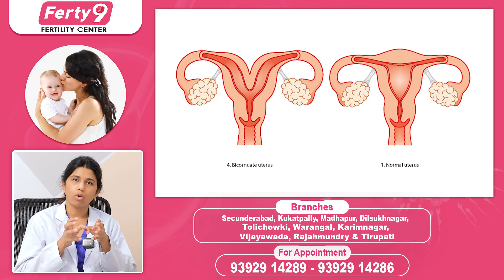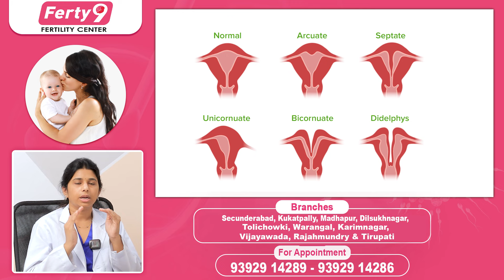గర్భసంచిలో ఈ సమస్యలుంటే || Uterine Abnormalities that Causes Infertility || Dr Kavya || Ferty9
Uterine Abnormalities that Causes Infertility || Dr Kavya || Ferty9 || Best Fertility Center

1) WhatsApp Group: To Ask your questions to our Expert Doctors, Join

2) Facebook: LIKE and Follow

3) Instagram: Follow

Dear Friends,

Regards,
Ferty9 Team